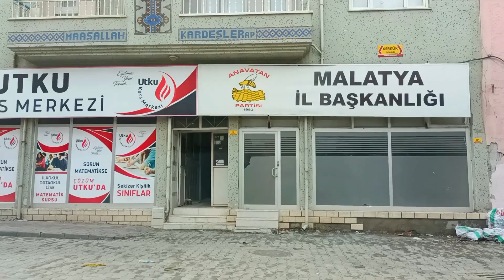İnönü caddesi - Aslanbey - Mimarsinan ve ara sokaklar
enkazlar kısa sürede kaldırılmalı